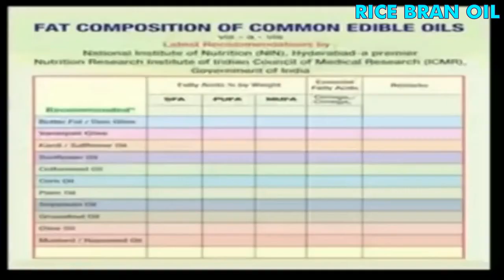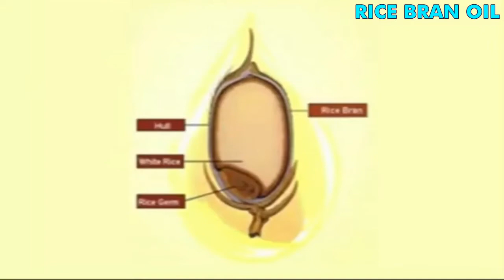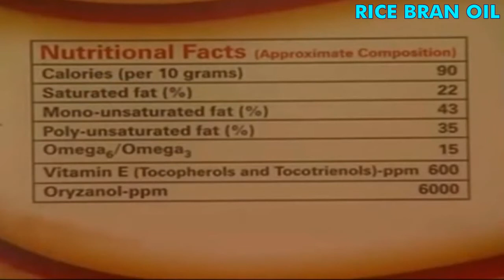RICE BRAN OIL RBO, RCM BUSINESS HEALTH GUARD OIL, B, DEEPAK KUMAR HYDERABAD 9246852694